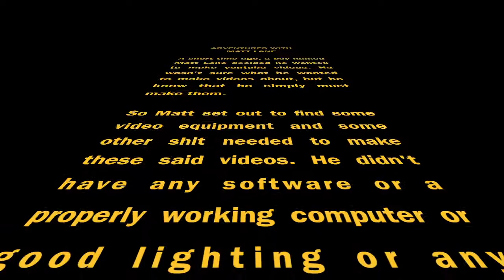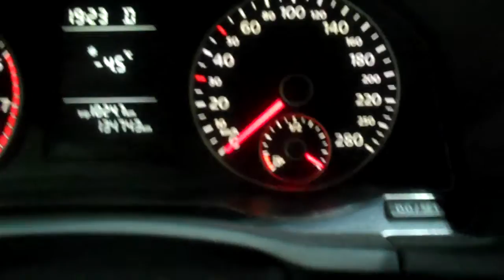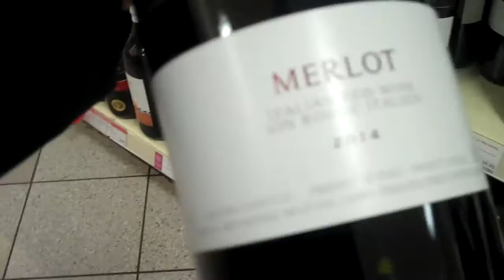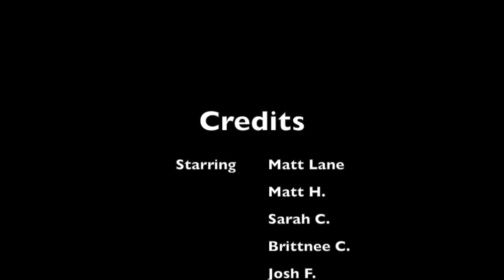The Force to Make Movies Awakens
My second video ever on youtube and i've improved quite a bit since my first movie. This is still a little cheesy and has a lacking story line. Also i really need a better camera soon! either way, hope you enjoy or enjoyed it! :)

MUSIC

The Chainsmokers on their Musical Freedom Radio mix:

A wonderful Norwegian “Russ” style release.